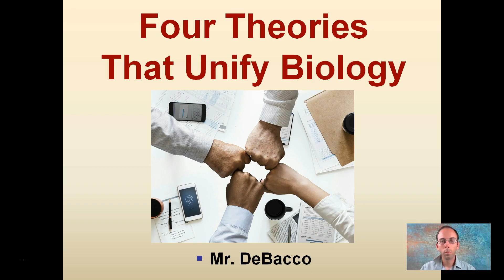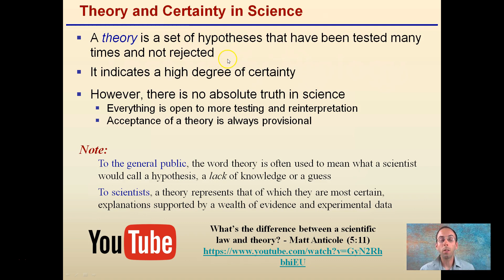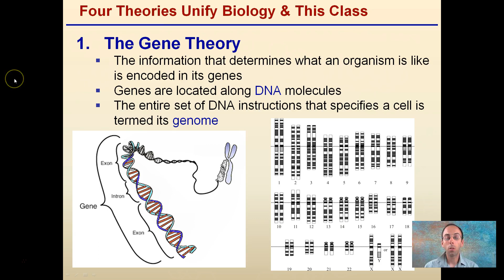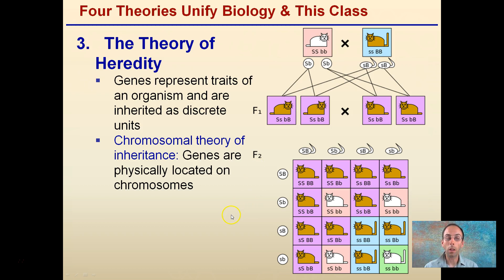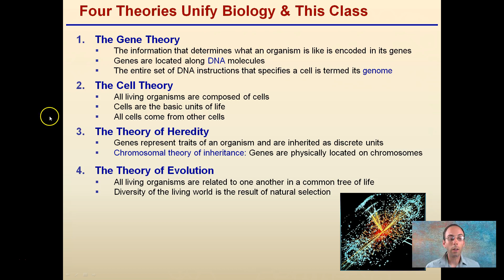Four Theories That Unify Biology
Four Theories That Unify Biology are presented along with a definition of a theory from both a scientists and a general public view point.

1. The Gene Theory- DNA molecules
2. The Cell Theory- All living organisms are composed of cells
3. The Theory of Heredity- Genes represent traits of an organism and are inherited as discrete units
4. The Theory of Evolution- Diversity of the living world is the result of natural selection

*Due to the description character limit the full work cited for "Four Theories That Unify Biology" can be viewed